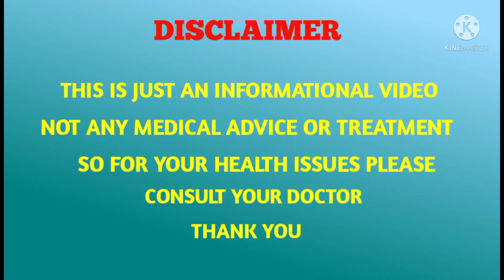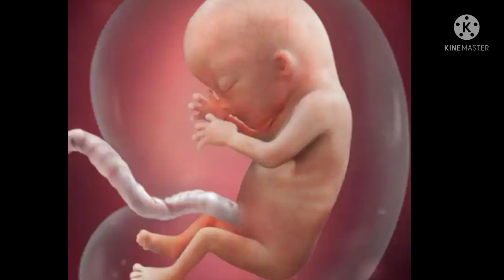Linea nigra during pregnancy in telugu | gender prediction linea nigra | boy or girl pregnancy